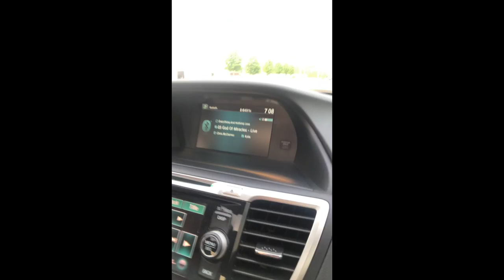Tim Halperin x Roary - Heaven Down (Babies Born During Coronavirus Pandemic)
I wrote this song about the experience of our daughter's birth during the Coronavirus Pandemic. She brought us enormous hope during these uncertain times. So I asked people to submit pictures and videos of their babies born during the Coronavirus Pandemic through social media and this video is the result. Song co-written and produced by Roary. Lyrics are below.

HEAVEN DOWN
by Tim Halperin and Roary

Standing in silence, the stars lean in
In my chest I can feel this is where we begin
Take me back, take me back to the days when we were kids
Reaching for something just beyond our fingertips
Fill my head with every line of poetry
The way you look at me, when you look at me

You’re bringing heaven down to earth
A symphony in every word
You’re bringing me everything, you’re bringing me everything

Filling the pages, a story to tell
When I’m here, here with you,
It seems to write itself
You fill my heart with every reason to believe